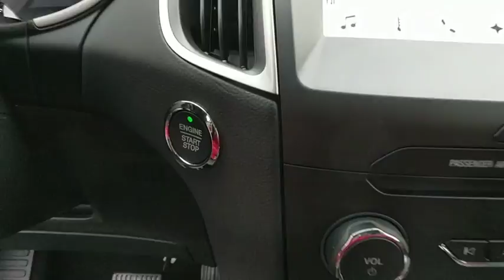2018 Ford Edge Baltimore, Wilmington, White Marsh, Rosedale, MD J938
[LISTING _TYPE] 2018 Ford Edge

TRANSMISSION: 6-SPEED AUTOMATIC W/SELECTSHIFT -inc: steering wheel mounted paddle shifters (STD),ENGINE: TWIN-SCROLL 2.0L ECOBOOST (STD),CONVENIENCE PACKAGE -inc: Remote Start System Perimeter Alarm Voice-Activated Touchscreen Navigation System pinch-to-zoom capability SiriusXM Traffic & Travel Link a 5-year prepaid subscription Services are not available in Alaska or Hawaii SiriusXM audio and data services each require a subscription sold separately or as a package by Sirius XM Radio Inc If you decide to continue service after your trial the subscription plan you choose will automatically renew thereafter and you will be charged according to your chosen payment method at then-current rates Fees and taxes apply To cancel you must call SiriusXM at 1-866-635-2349 See SiriusXM Customer Agreement for complete terms All fees and programming subject to change Sirius XM and all related marks and logos are trademarks of Sirius XM Radio Inc Foot-Activated Hands-Free Liftgate Universal Garage Door Opener (UGDO) 110V/150W AC Power Outlet,LIGHTNING BLUE METALLIC,BLACK ROOF RACK SIDE RAILS,FRONT LICENSE PLATE BRACKET,EQUIPMENT GROUP 201A -inc: Premium 9 Speaker Audio System SYNC 3 Communications & Entertainment System enhanced voice recognition 8 LCD capacitive touchscreen in center stack w/swipe capability AppLink 911 Assist Apple CarPlay Android Auto compatibility and 2 smart-charging USB ports,Turbocharged,All Wheel Drive,Power Steering,ABS,4-Wheel Disc Brakes,Brake Assist,Brake Actuated Limited Slip Differential,Aluminum Wheels,Tires - Front All-Season,Tires - Rear All-Season,Temporary Spare Tire,Heated Mirrors,Power Mirror(s),Integrated Turn Signal Mirrors,Rear Defrost,Privacy Glass,Intermittent Wipers,Variable Speed Intermittent Wipers,Rear Spoiler,Power Door Locks,Daytime Running Lights,Automatic Headlights,AM/FM Stereo,CD Player,Satellite Radio,MP3 Player,Steering Wheel Audio Controls,Auxiliary Audio Input,Telematics,Smart Device Integration,Bluetooth Connection,Pass-Through Rear Seat,Rear Bench Seat,Adjustable Steering Wheel,Trip Computer,Power Windows,Leather Steering Wheel,Keyless Entry,Keyless Start,Cruise Control,Climate Control,Multi-Zone A/C,Power Driver Seat,Power Passenger Seat,Cloth Seats,Bucket Seats,Driver Adjustable Lumbar,Driver Vanity Mirror,Passenger Vanity Mirror,Driver Illuminated Vanity Mirror,Passenger Illuminated Visor Mirror,Auto-Dimming Rearview Mirror,Floor Mats,Engine Immobilizer,Traction Control,Stability Control,Front Side Air Bag,Rear Parking Aid,Tire Pressure Monitor,Driver Air Bag,Passenger Air Bag,Front Head Air Bag,Rear Head Air Bag,Passenger Air Bag Sensor,Knee Air Bag,Child Safety Locks,Back-Up Camera